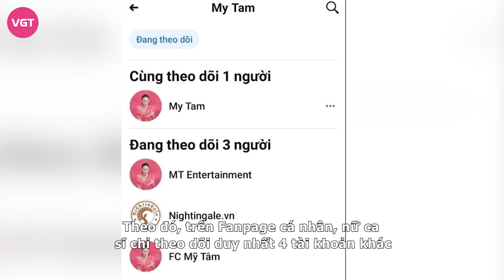Mỹ Tâm “phá lệ” làm điều đặc biệt cho Mai Tài Phến khiến fan rần rần ghen tị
5 lần 7 lượt bị soi "hint" tình ái, Mỹ Tâm và Mai Tài Phến là cặp đôi lệch tuổi được dân tình "đẩy thuyền" nhiệt tình nhất nhì showbiz Việt. Dù cặp đôi từng bị bắt gặp hẹn hò thân mật trên chuyến bay vào tháng 6/2019, thậm chí chàng còn tháp tùng nàng đi lưu diễn khắp nơi nhưng nữ ca sĩ vẫn quyết giữ kín chuyện trong một khoảng thời gian dài.